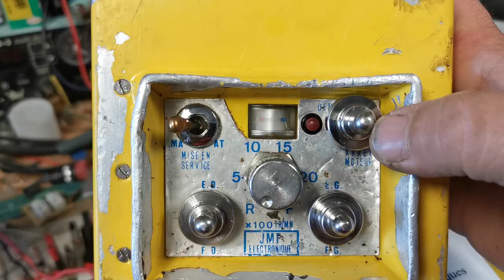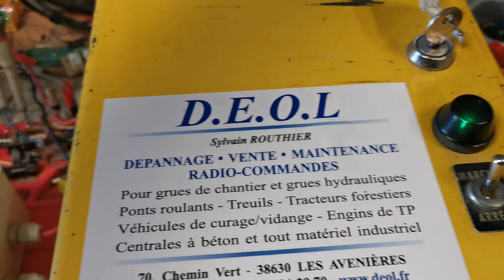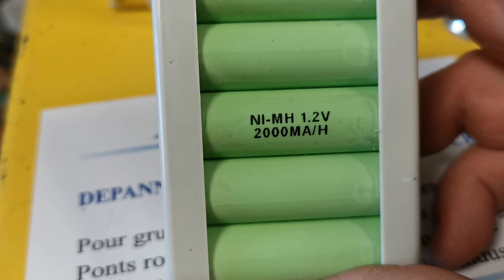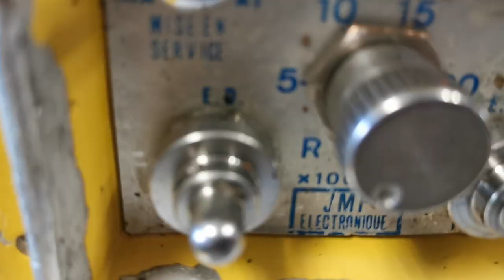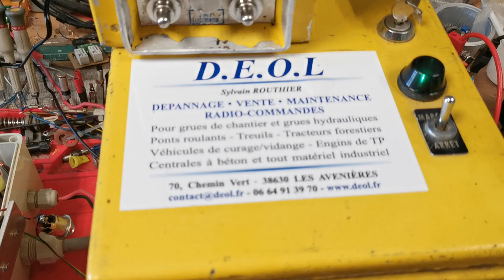FUSILIER TCFM71 Remplacement batterie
Le remplacement d'un accus type NI-CD par un un accus NI-MH nécessite une importante modification du contrôle de charge sous peine de destruction rapide du nouvel accus. Dans des cas extrêmes l'émetteur peut lui aussi être affecté...